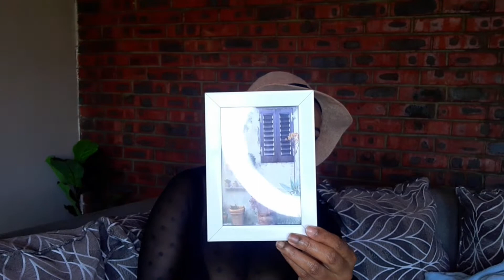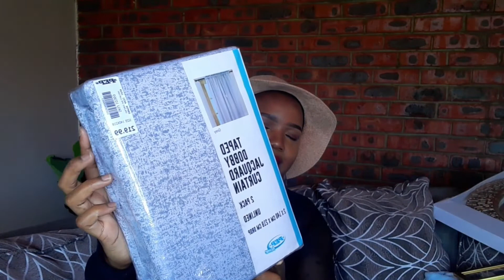Pep Home haul||Affordable kitchenware and Home decor|Newcastle| South African Youtuber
Hi guys

Today we are doing a Pep home haul
I'll be showing you what I bought at an affordable price.

Musician: LiQWYD